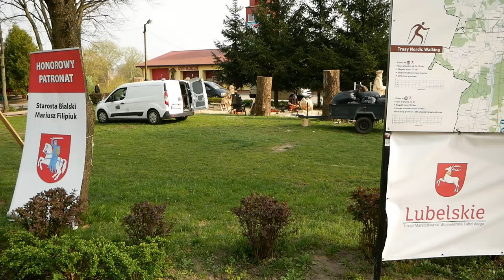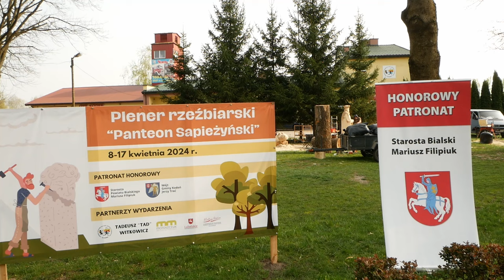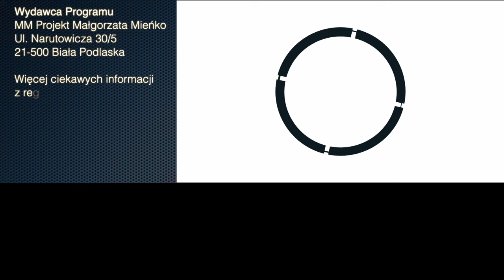Panteon Sapieżyński – plener rzeźbiarski w Kodniu | Radio Biper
W Kodniu przed budynkiem GCKSiT odbywa się plener rzeźbiarski.